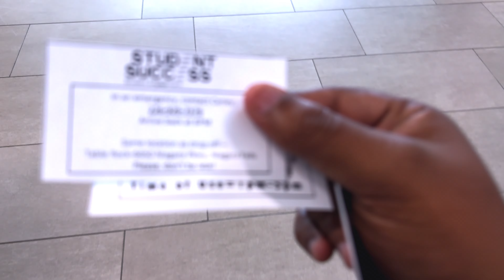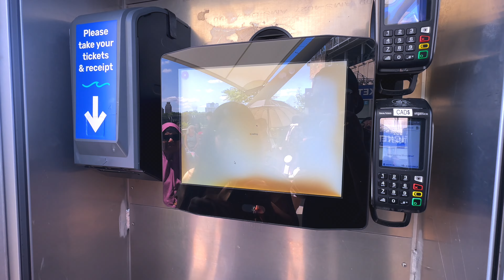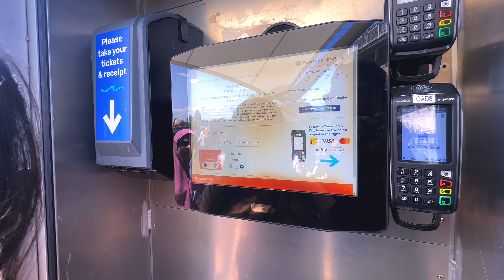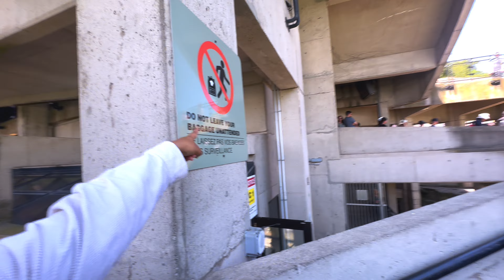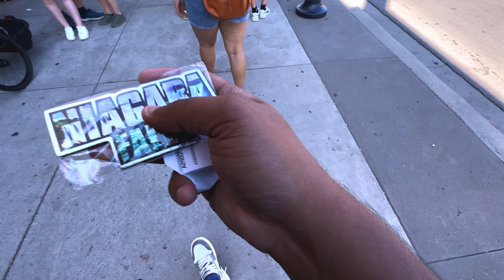Trip To Niagara Falls 😍 2024